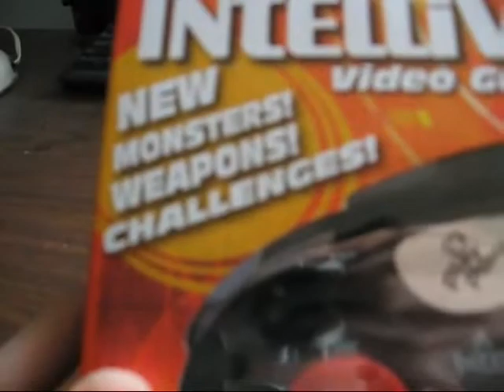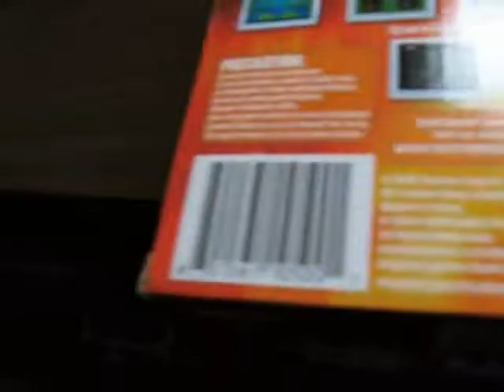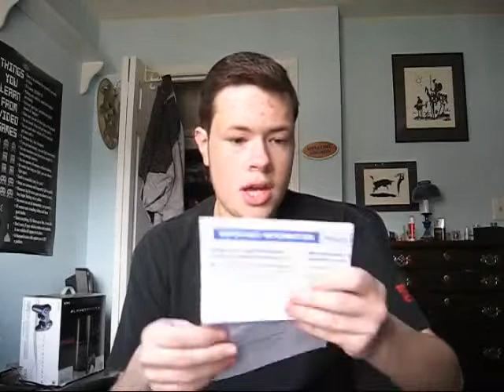Intellevision Plug and Play Review Part 1